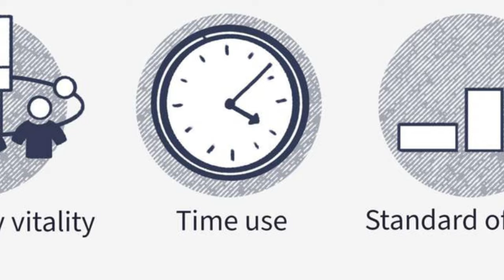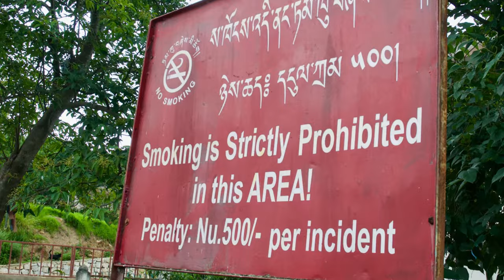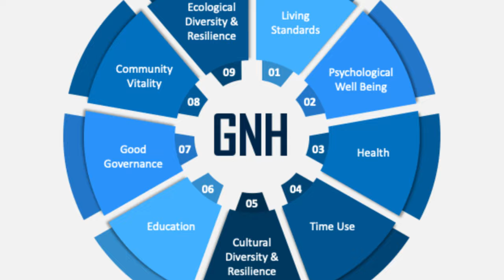No Traffic Lights. No Stress. Bhutan, the HAPPIEST Country in the WORLD.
There’s a place in the world where honking is frowned upon, and the sight of traffic lights is as rare as finding a snow leopard in the wild. Welcome to Bhutan, a country where happiness is not just a feeling but a national policy. Today, we're traveling into the heart of the Himalayas to explore Bhutan's unique approach to happiness and why its lack of traffic lights is more than just a quirky fact.

In today's video we look at Bhutan's UNIQUE Approach to Happiness.

Inspired by:
- Best Documentary
- Buzz Story
- FTD Facts
- Lifeder En
- Bhutan, Happiness at All Costs | Deadliest Journeys
- Bhutan: The Dictatorship of Happiness
- King Of Bhutan May Marry His Wife's Sister. Will Queen Be Able To Accept This?
- The Worlds Happiest Country, Bhutan! (Full Travel Documentary
- 10 Surprising Facts About Bhutan
- THIS IS LIFE IN BHUTAN: The most isolated country in the world?

On Curious TimeTales, we will go through World History, Weird History and Forgotten History.